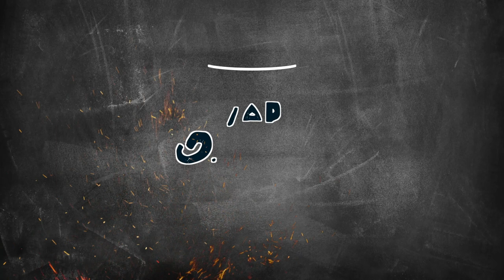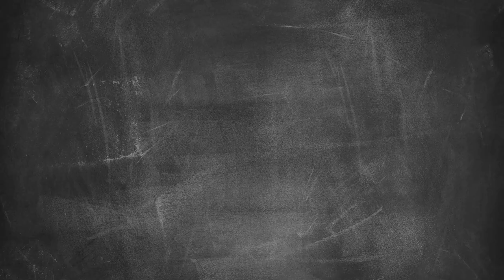Dober ulov, odličen ribji žar 3/5 - recept za brodet v kotličku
Gostu Vinku Mojstršku bosta Darko in Miha pripravila ribiško klasiko - brodet iz kotlička. Miha se je tudi tokrat ob Darku naučil marsikaj novega o pripravi rib in brodeta, medtem ko je Darko med pripravo recepta izvedel kar nekaj novega o Mihi.

Ste kdaj že pripravili ribji brodet? Komentirajte, všečkajte in se naročite na Lidlov kanal, kjer Darko in Miha nudita Preprosto več za vas.

Recept za brodet v kotličku in popečeni kruhki s česnom na žaru
• 6 šalotk
• 6 glavic česna
• 1 dcl olivnega olja
• 100 g suhega paradižnika
• 100 g korenčka
• 100 g črnih oliv
• 50 g kaper
• 1 brancin
• 1 orada
• 1 hobotnica
• 200 g lignjev
• 500 g lososa
• 200 g svežih klapavic (dagnje)
• 5 dcl paradižnikove omake
• 1 žlička sladkorja
• 1dlc belega vina
• maslo
• svež timijan, majaron, žajbelj, origano
• šopek peteršilja
• lovorovi listi
• limeta
• sol
• poprova zrna

Sestavine za popečene kruhke:
• bageta
• 2 glavici česna
• 1 dcl olivnega olja

Postopek:
Brancina, orado in lososa očistimo ter filiramo. Prav tako očistimo lignje in hobotnico. Iz kosti, glav in obrezlin hobotnice naredimo hiter fond po naslednjem receptu. Obrezline spiramo pod tekočo vodo, dokler voda ni čista. V loncu segrejemo maslo in dodamo odcejene obrezline, da zarumenijo. Zalijemo z decilitrom belega vina in dolijemo toliko vode, da so obrezline prekrite. Zavremo in vedno znova razpenimo. Dodamo lovorove liste, poprova zrna in timijan ter kuhamo približno 20 minut. Fond precedimo tako, da uporabimo s krpo obloženo cedilo.

Šalotko prepražimo na olivnem olju in dodamo česen, da zadiši. Narezan korenček, olive, kapre in suhi paradižnik na rahlo prepražimo ter nato dodamo začimbe (vse razen peteršilja) po okusu. Vse skupaj zalijemo s fondom in paradižnikovo omako ter dodamo žličko sladkorja. Ko tekočina zavre, najprej dodamo hobotnico in lignje. Ko se to omehča, dodamo fileje rib in dagnje ter kuhamo še približno 10 minut.
Vse skupaj pustimo, da nekaj časa počiva. Na koncu potresemo s svežim peteršiljem in dodamo krhelj limete.